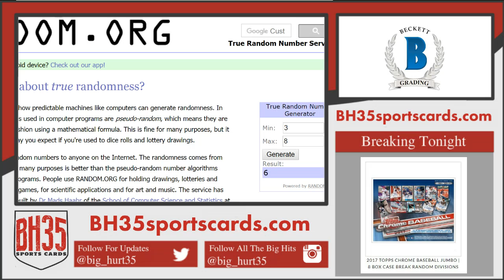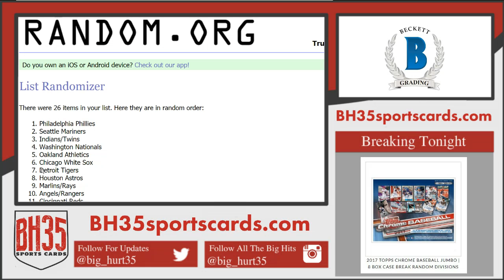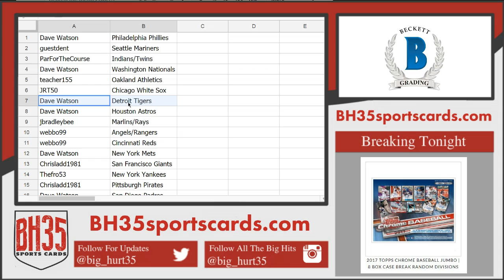Team Draw Results For 2017 Topps Chrome Baseball Hobby 6 Box Break Random Teams